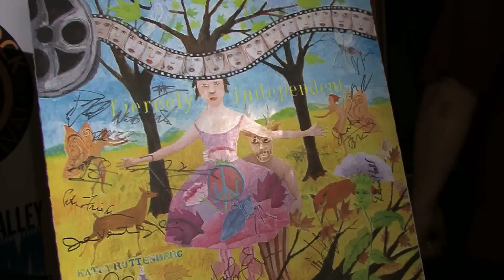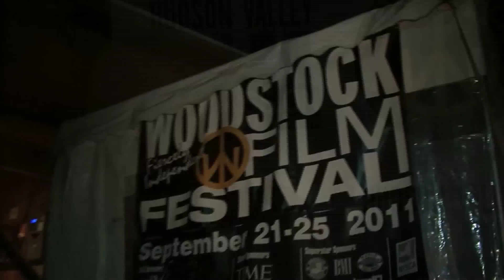Leon Gast, Woodstock Film Festival 2011